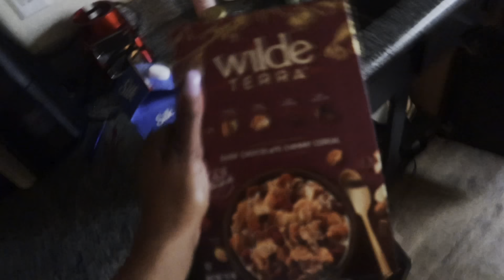Spend the day with me | Going over Goals/Routine | Falling back on bad habits| Mental break down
Hey guys. Thank you so much for 7k subscribers ❤️ Words can’t explain how greatful I am to have yall. In today’s video, It was a snow storm so you guys can spend the day with me in the house all day lol. Than we are going over goals and routine. I have fallen short on creating better habits. I want to be open & honest with you all. We all have bad days, its up to us if we let them days get the best of us.

Your daily routine. Maybe I can pick up some goals from you guys 😊 we are in this together!